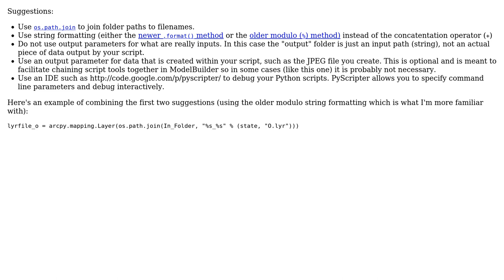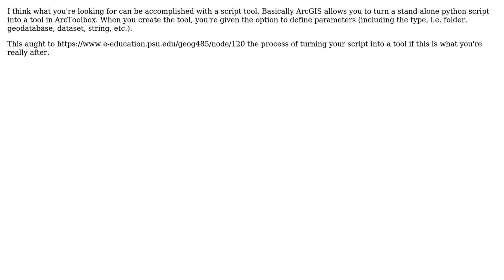GIS: How do you use folders as input/output parameters? (2 Solutions!!)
GIS: How do you use folders as input/output parameters?

With thanks & praise to God, and with thanks to the many people who have made this project possible! | Content (except music & images) licensed under CC BY-SA | Music | Images & others | With thanks to user Tim user Roy user Fezter user blah238 and the Stack Exchange Network Trademarks are property of their respective owners. You are responsible for your own actions.